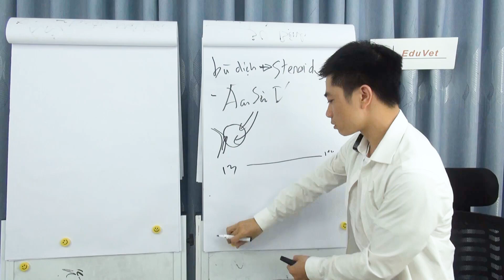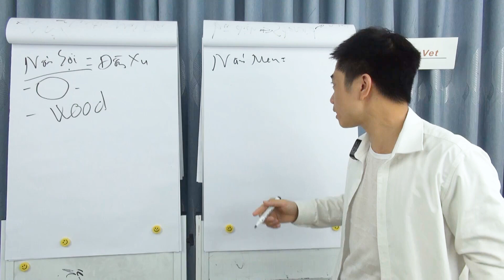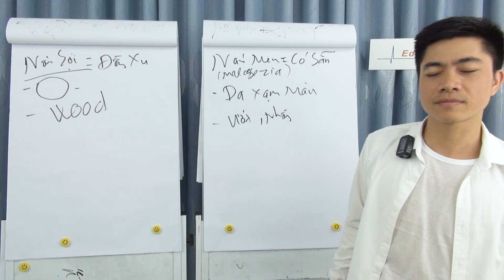Nhận Biết NẤM MEN và NẤM SỢI Siêu Đơn Giản | EduVET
EASY WAYS TO DISTINGUISH BETWEEN YEAST AND MOLD